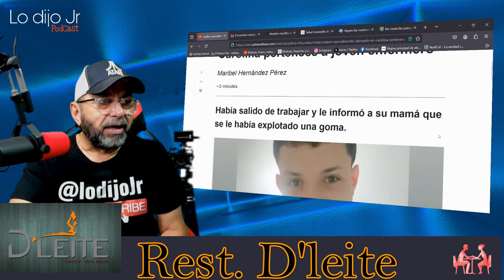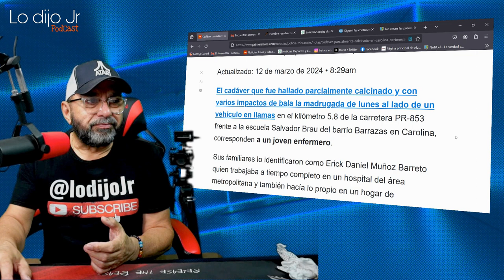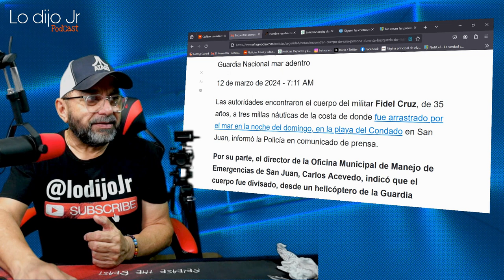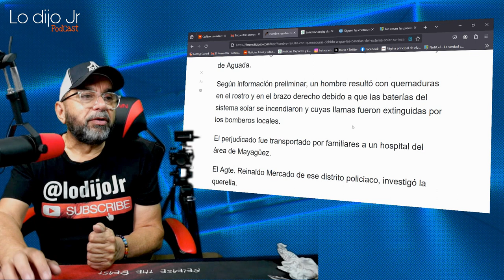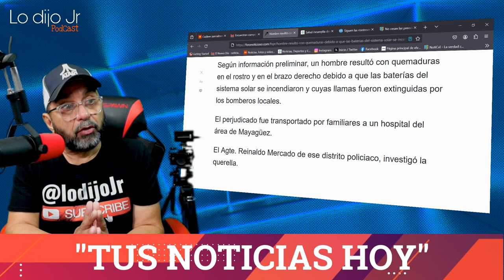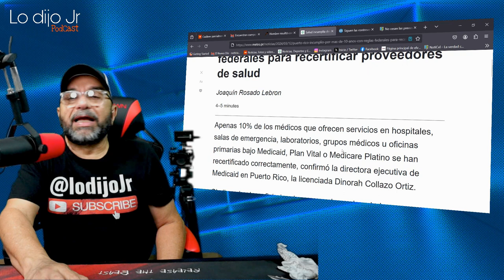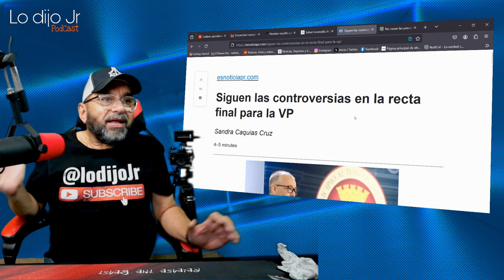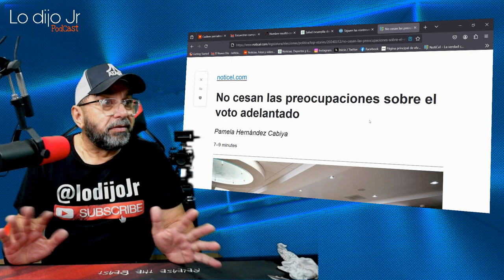TUS NOTICIAS HOY AM 12 MARZO 2024